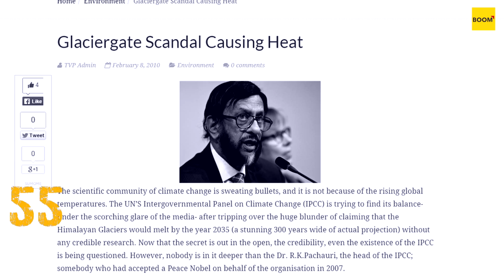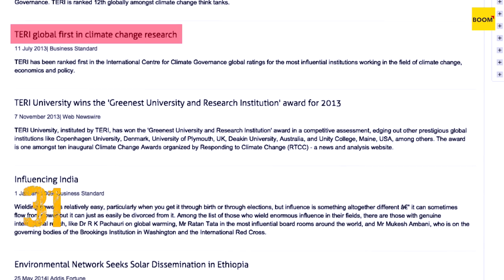TERI Beyond RK Pachauri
TERI is in the news as Dr. RK Pachauri - the face associated with it for over two decades has been asked to step down following a sexual harassment scandal. Its new face hence-forth will be Ajay Mathur, who replaces RK Pachauri as the organisation’s Director-General. A look at the institute's journey since its inception.